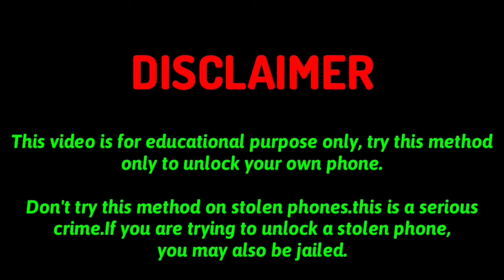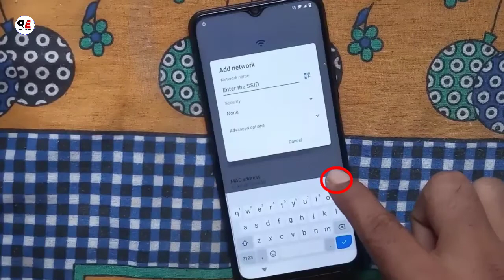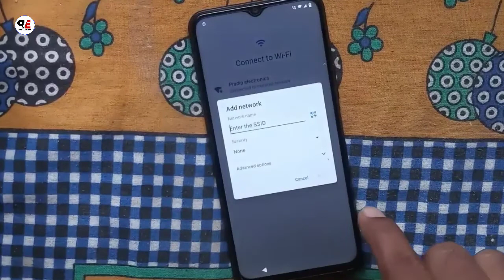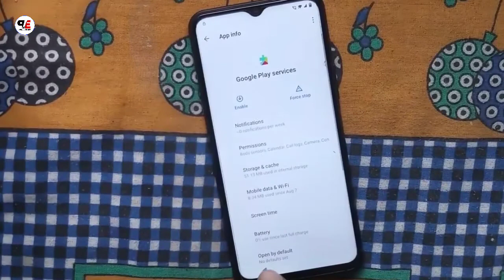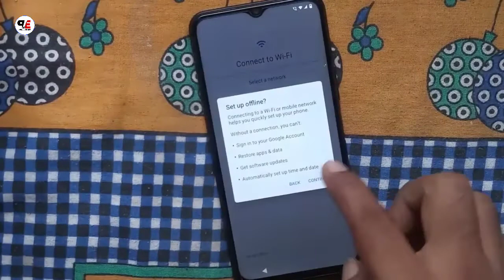Vivo Y12s V2033 FRP Bypass Android 11/Reset Google Account /Settings app not open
Vivo Y12s V2033 FRP/ Bypass Google Account Without PC/Android 11

Vivo Y12s (V2033) FRP Bypass Android 11/New Method/No PC
Vivo Y12s (V2033, V2026,V2069) FRP Bypass/ Remove Google Account Lock Android 11| without PC
Vivo Y12s/Y12i/Y12a/Y12 FRP Bypass/Reset Google Account Lock Android 11| without PC

About This Video:
Vivo Y12i FRP Bypass Android 11
5.frp bypass vivo y12s
how to frp bypass vivo y12s
vivo frp bypass y12s
frp bypass vivo y12s vivo v2026